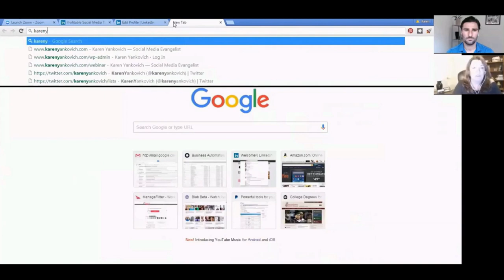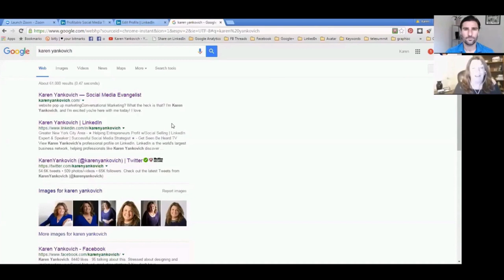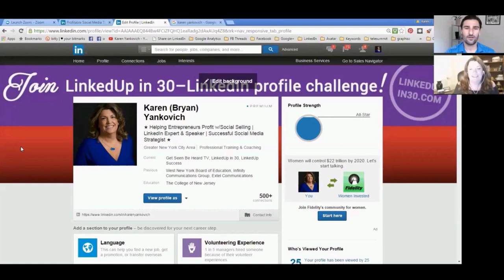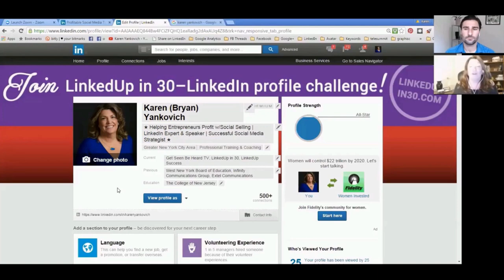How I Write My LinkedIn Headline For Sales With Example: Karen Yankovich Interview, LinkedUp Success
Karen Yankovich is the founder of LinkedUp Success. She is a Social Media Strategist, LinkedIn Evangelist, LinkedIn expert speaker and podcast host. Her background includes over twenty years in the fields of information technology, marketing and customer relationships, making social media her ideal niche.

In this session, we’ll learn how to create a personal brand, which according to Karen, is the best way to elevate your business brand. We’ll learn how to be more personable through your LinkedIn profile, how to rank higher on LinkedIn search, and how non-salespeople can generate sales.

By the end, you should know how to add a lot more personality into your LinkedIn profile and to generate more leads because of it.

For the full interview plus another 30 experts who share their formulas at the LinkedIn Success Summit, an online event, go grab your free ticket